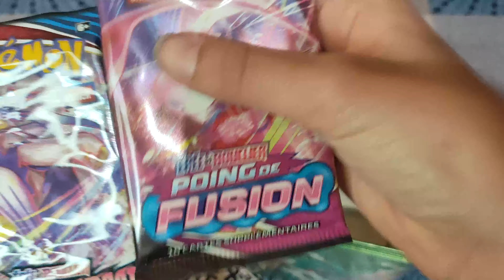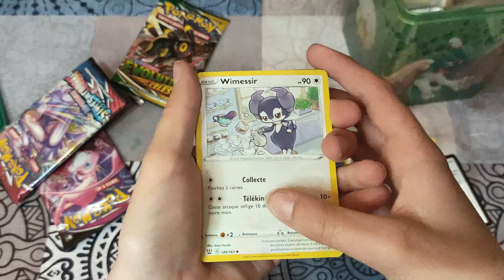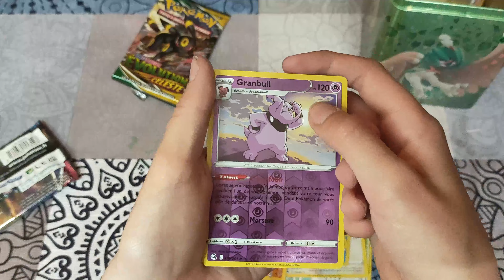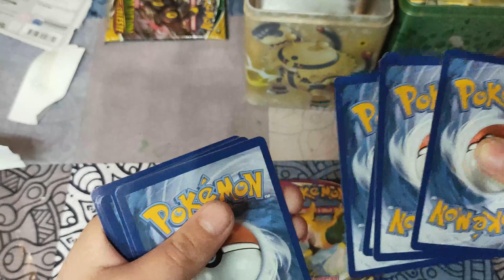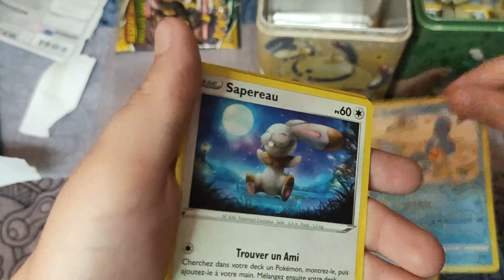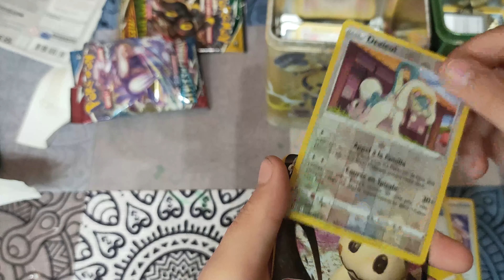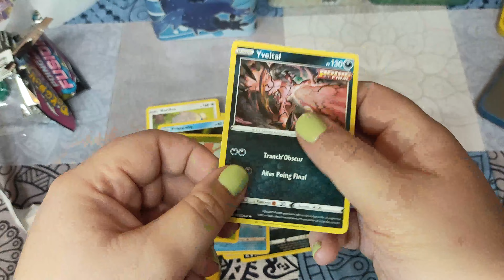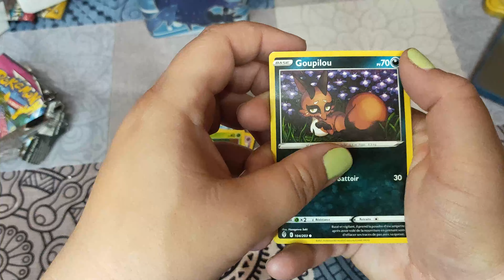OUVERTURE DES 3 TIN's CUBE POKEMON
Auront nous de la chance dans cette vidéo de retour ?

Et oui le manque de temps nous à empêcher de monter des vidéo… mais c'est un plaisir de repartager avec vous ces ouvertures :)

Coleka : Emma & Ethan
Cardmarket : EmmaetEthan

Vidéos Réalisées à l'aide de :
- Canon EOS60D
- Oppo Find X2 Néo  / Find X2 Lite

A plus !